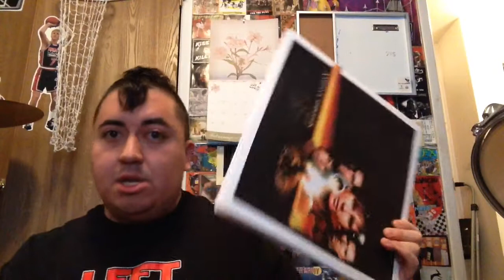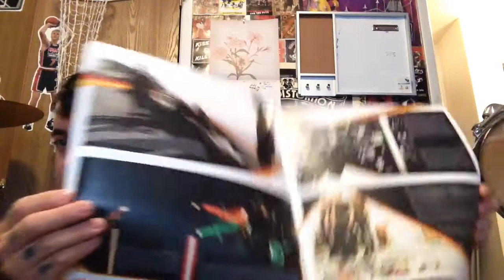Mail! (Tom Delonges signature vinyl)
Hey guys I'm soooo happy and emotional right now lol I've jus ordered a SIGNED vinyl from the one and only Tom Delonge! :) it took almost about 2 months for me to receive this baby :) so I am proudly to say I have his signature hope one day I can meet him :) well thank u for viewing like and subscribe thank u! And of course the music is by Angels and Airwaves-Call to arms!